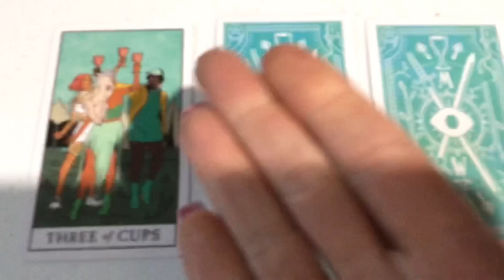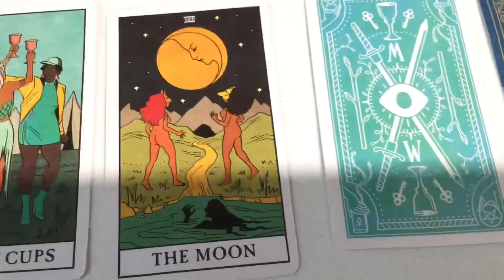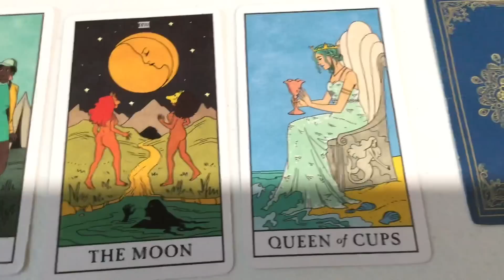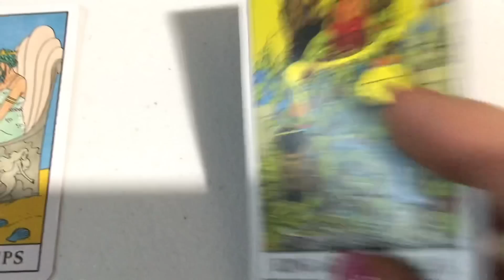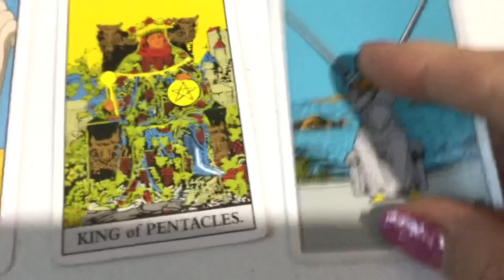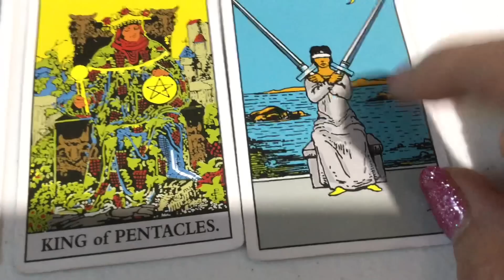July 12, 2023 Wednesday Pick a Card Daily Tarot & Birthday Reading by Cognitive Universe